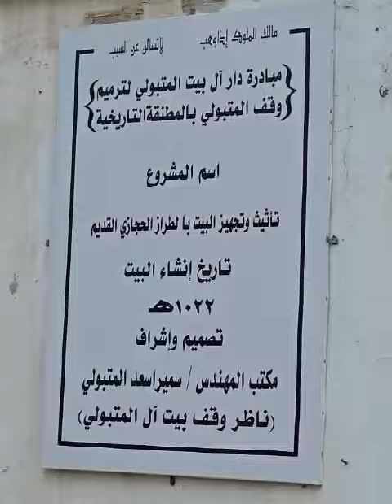Jeddah Old City visit 28 April 2023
Video from KK Suhail